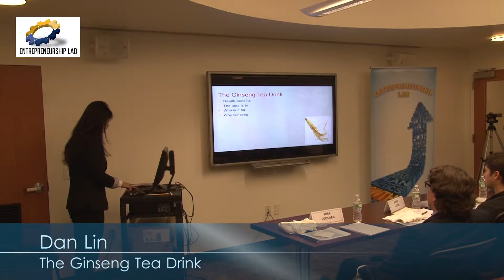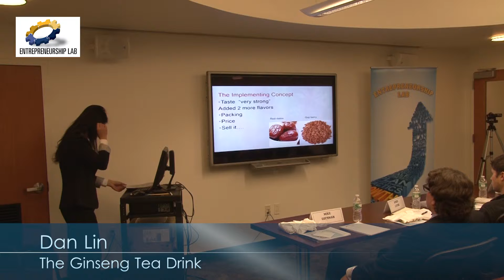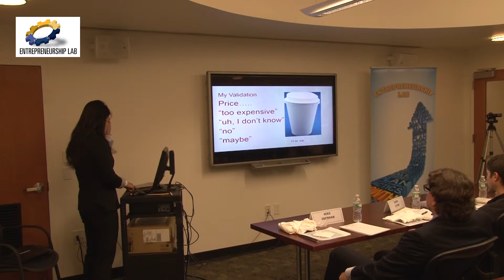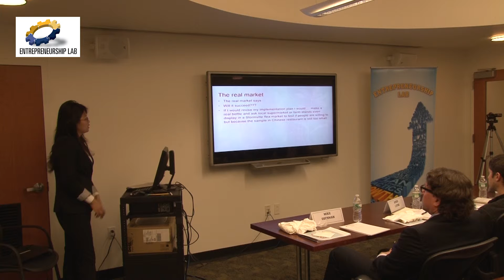Entrepreneurial Implementation Fall 2014: Ginseng Tea (Presentation 8 of 9)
Dan Lin

Dan Lin is an accounting major working toward a bachelor’s degree in business administration. Dan has been working in the restaurant business for many years and she has always had a passion for starting her own business.